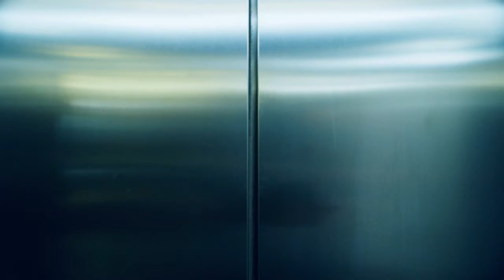СЧАСТЛИВЫЕ ЧАСЫ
Насладись СЧАСТЛИВЫМИ ЧАСАМИ в круизе Рига–Стокгольм–Рига – выбери вкуснейший десерт в ресторане, вдохновись завораживающими природными пейзажами, танцуй от души под живую музыку, пой как звезда телешоу в караоке на сцене, слушай, как трубадур исполняет твою любимую песню, наблюдай за яркими шоу-представлениями, приобретай излюбленные сладости и парфюмерию в магазине,
наслаждайся покоем в каюте с впечатляющим видом на море, а также долгожданным отдыхом в Стокгольме.